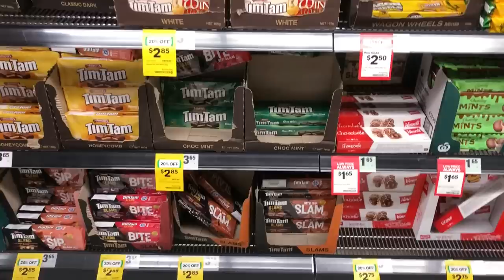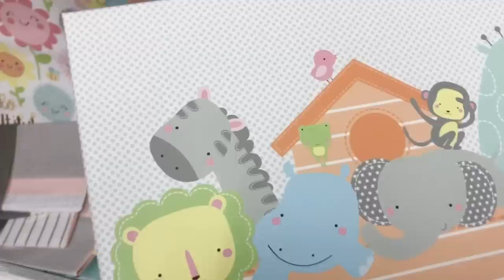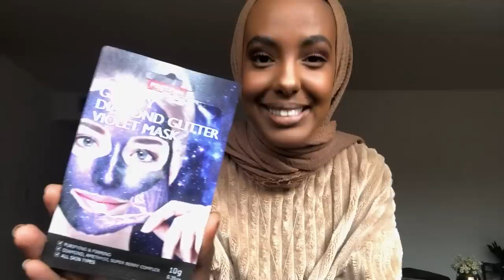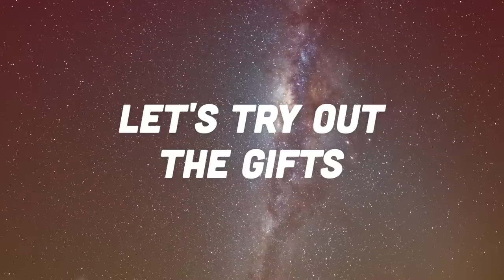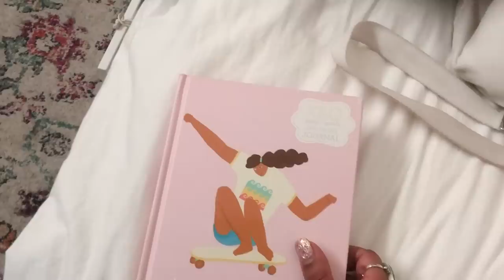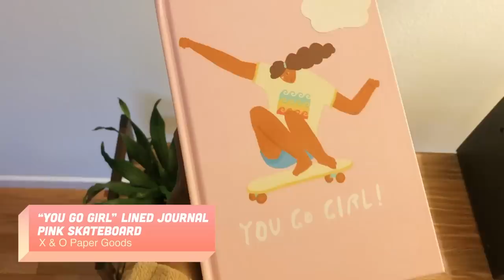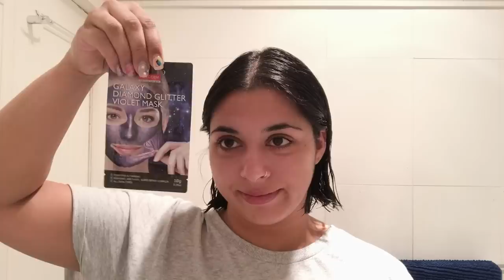Strangers Swap Mystery Beauty Boxes • LA & Sydney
Amal in LA and Sohan in Sydney share their favorite beauty and self-care items with each other!

Shop their boxes!
Sohan:
Arnotts Shapes Vegemite & Cheese
Mitani Classic Chicken Salt

Amal:
Cheetos Crunchy Flamin' Hot Limón Cheese
PureDerm Galaxy Diamond Glitter Violet Mask
You Go Girl Lined Journal Pink Skateboard - X & O Paper Goods

MUSIC

Beautiful aerial cityscape skyline on dusk sunset
RedTiger9/Getty Images
Beautiful Downtown Los Angeles and Palm Trees Day to Night Sunset Timelapse
Emeric Le Bars/Getty Images
Mannequin Toy Soldier
02lab/Getty Images
Milky Way time lapse center close up
fbxx/Getty Images
Aerial view of splashing sea waves and beach at Gold Coast
superjoseph/Getty Images
aerial footage b-roll of Sydney Harbour Bridge during sunrise.
MEzairi/Getty Images
thailand summer time phuket main airport jet plain landing ride hd
Timestock22/Getty Images
Sydney Australia Queen victoria building and Town Hall street scene
Rick_Jo/Getty Images